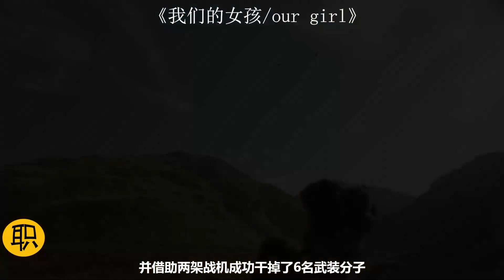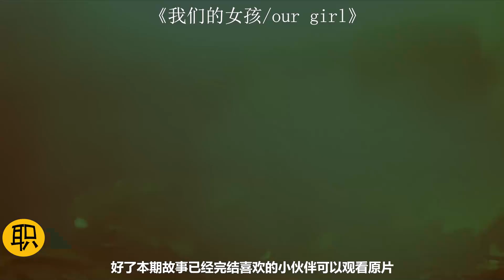18歲美女新兵剛到阿富汗就被塔利班追殺，一出手直接震驚所有人，瞬間成為寶貝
一名18歲美女到阿富汗服役的故事